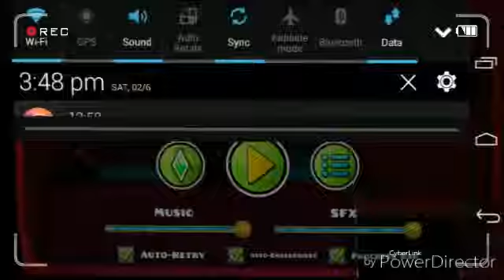Geometry dash #6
Sorry lol I'm so hype for geometry dash why so always fail XD don't know why please help also y'all can make me A level for me on geometry dash (leave comment drop like )